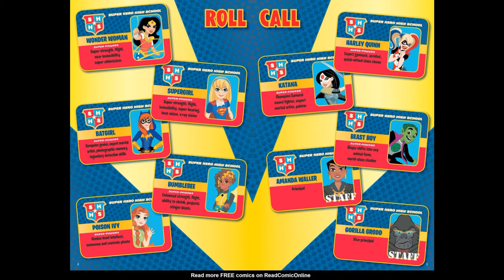DC Super Hero Girls Finals Crisis | Chapter 1 Super Hero High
Preparing for high school exams is hard enough, but at DC Super Hero High, even the tests are super-tough!

In the first-ever DC Super Hero Girls original graphic novel, Supergirl, Bumblebee, Wonder Woman, Batgirl, Harley Quinn, Katana, and Poison Ivy are studying hard when they are each trapped by a mysterious villain! Will the students outsmart their captor, save Metropolis, and still pass their finals?